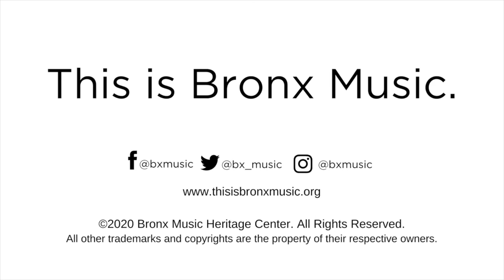Percussion Discussion: Episode 3 La Clave on Congas by Bobby Sanabria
In this weeks episode of PercussionDiscussion BMHC's Co-Artistic Director, 8 time Grammy-nominated bandleader, drummer, percussionist and educator, Bobby Sanabria will continue to discuss la clave, showing how la clave works in salsa